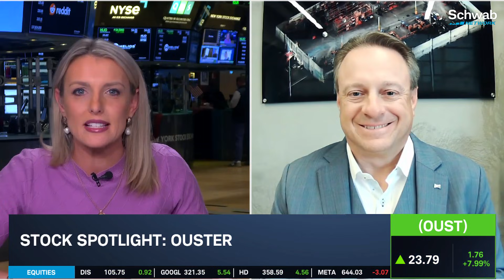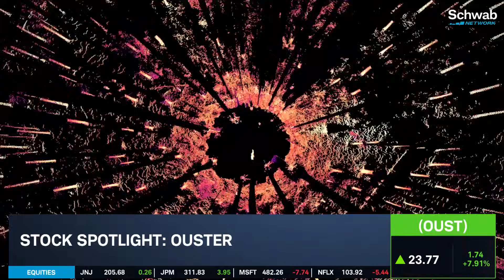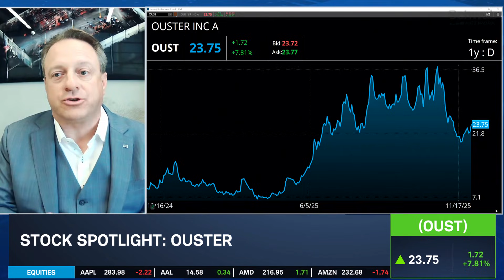Ouster (OUST) CFO Talks Earnings, LiDAR & "Smart" Infrastructure Growth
Ouster (OUST) is in the "nexus of the physical A.I. revolution," says the company's CFO, Ken Gianella. Ouster creates LiDAR sensors used for autonomous tech in automobiles and robotics. Ken takes investors through the company's recent earnings to show where Ouster grew the most and where it projects growth in the quarters ahead.